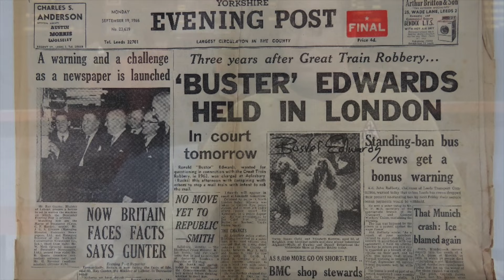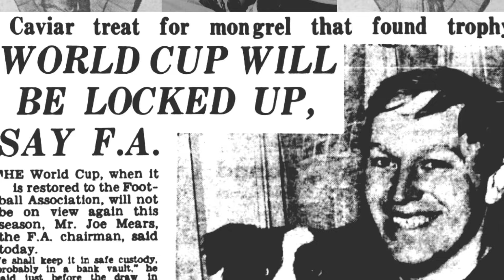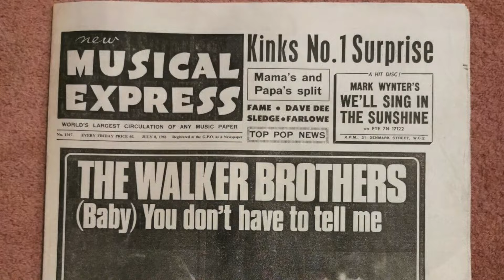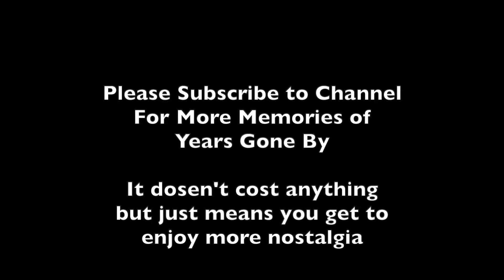That Was The Year That Was, 1966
Another little bit of fun, a video mash up of memories from the next year in the series, 1966